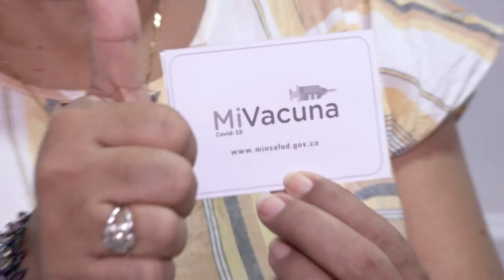Ministra de Educación invita al sector educativo a seguir avanzando con el proceso de vacunación